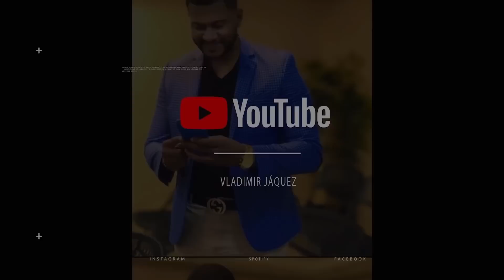NO SE HACE VIRAL PORQUE NO ENSEÑA LAS NALGAS! LA MEJOR ENTREVISTA A ORQUISS "LA PROTA"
Hola, soy Vladimir Jáquez y te doy la más cordial bienvenida a mi canal. Aquí disfrutarás del mejor contenido. Entrevistas inspiradoras; Podcasts entretenidos y educativos y mucho más.

2022